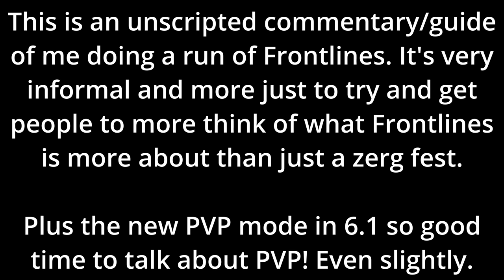Frontlines - A Wesk Commentary and Tips [BRD]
Let's do something different. This is both a test of Davinci Resolve and a test of PVP content and seeing if people are interested.

Here I give my personal creeds for Frontlines. Know that there it's not all hardline rules and situations can change. But generally, this works and works well for most runs. Feel free to give your own creeds of how you run Frontlines.

Unless it's to be a leech. Then go away.